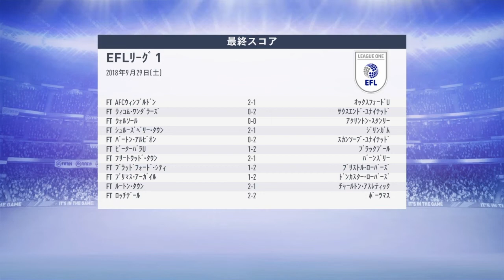#5 ちょっとずつチームが成長してる実感が湧いてきたよ！ 【FIFA19 固有縛りキャリアモード 古豪サンダーランド編】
マイクをスタンドマイクに変えました。操作音だったり入ってますがすいません。

FIFA ®︎EAL FACE CHANNEL VIDEO GAMER HIROです。FIFAシリーズの固有フェイスリストや固有縛りのキャリアモードをやっていきたいと思ってます。よかったらチャネル登録＆コメントよろしくお願いします。

固有選手でチーム作成するシリーズ

固有選手縛りチームでキャリアシリーズ

FIFA19の新固有選手リスト